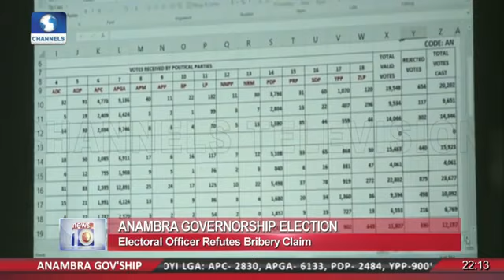Tension as INEC 0FFlC£R Says He Sign EL£CTl0N Result under THR£'AT to Life, Mentions P0LlTlCAL Party